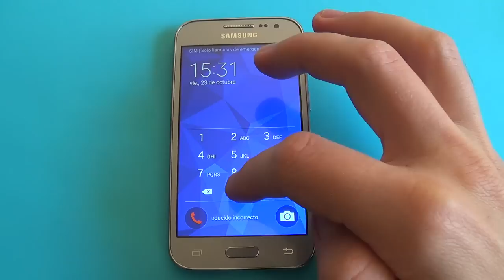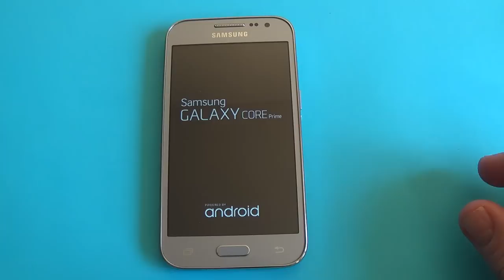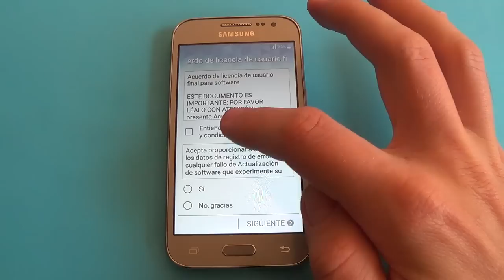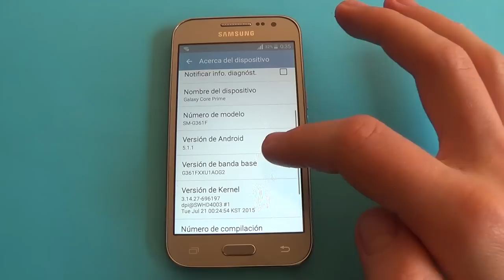Como resetear Samsung Galaxy Core Prime G361F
También puede probar dr.fone - Eliminación de la pantalla de bloqueo de Android para omitir patrón, PIN, contraseña y huellas dactilares para dispositivos Android SIN PERDIDA DE DATOS
Este método se llama HARD RESET y restaurar su teléfono Samsung Galaxy Core Prime G361F a la configuración de fábrica utilizando una combinación de teclas, sin necesidad de que el teléfono esté encendido.Úsalo si ha olvidado el código del teléfono, modelo de pantalla o si tiene varios problemas con el software del teléfono.
Este método no actualiza la versión del firmware del teléfono Samsung Galaxy Core Prime G361F y no decodificar el teléfono.Este método no restablece el código PIN de la SIM.Este método no elimina la ROOT de su teléfono.
¡Atención!
--Antes de aplicar este método para restablecer el teléfono, asegúrese de que conoce el nombre de usuario y la contraseña de Google!
--Si usted tiene un teléfono con la versión Android 5.1 o superior y ha activado una cuenta de Google en su teléfono o tableta, es posible que tenga que introducir su nombre de usuario y la contraseña de Google después de aplicar este método para restablecer.
--Para comprobar la versión del dispositivo Android, vaya al menú Ajustes / Acerca del teléfono.
--Si no introduce esta información durante el proceso de configuración inmediatamente después de encender el teléfono o tableta que se ha restablecido, usted no será capaz de utilizarlo!
--Esto se hace a su propio riesgo! Retire la tarjeta SIM y la tarjeta de memoria del teléfono antes del restablecimiento. Se borrarán todos los datos personales en su teléfono (contactos, fotos, mensajes, aplicaciones, juegos, archivos)! Por favor, si es posible, hacer una copia de seguridad antes!